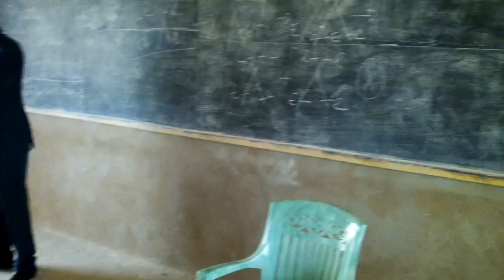Georges Djitan et M. Gayous Songue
Le lycée college Saint François Xavier de Toukra. Images et vidéos pour vous en donner une idée...
Georges au cours de la lecon de svt avec m. Gayous Songue